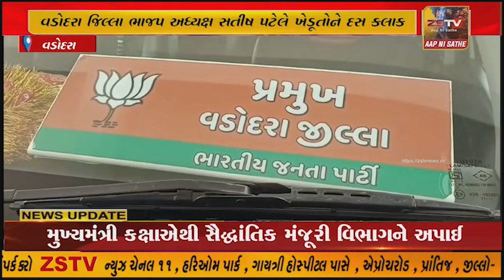વડોદરા જિલ્લા ભાજપ અધ્યક્ષ સતીષ પટેલે ખેડૂતોને દસ કલાક વીજળી પુરવઠો મળે એ માટે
વડોદરા જિલ્લા ભાજપ અધ્યક્ષ સતીષ પટેલે ખેડૂતોને દસ કલાક વીજળી પુરવઠો મળે એ માટે મુખ્યમંત્રી ભુપેન્દ્ર પટેલને પત્ર લખ્યો...